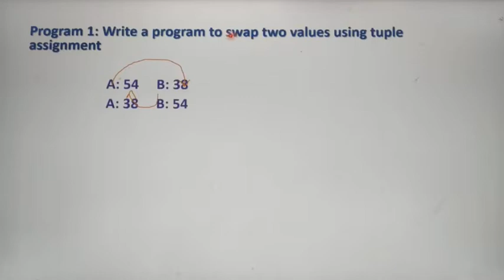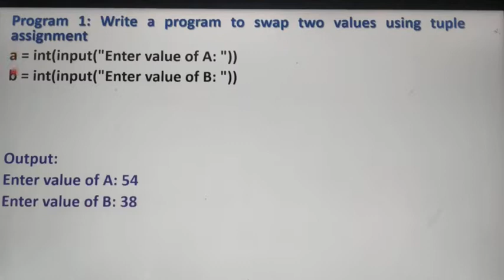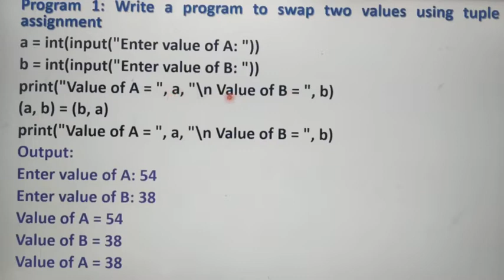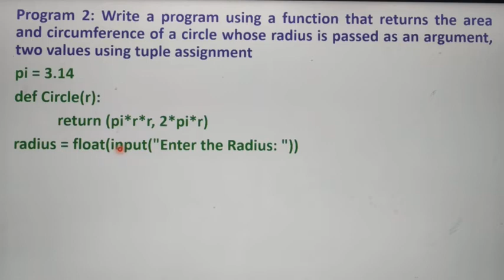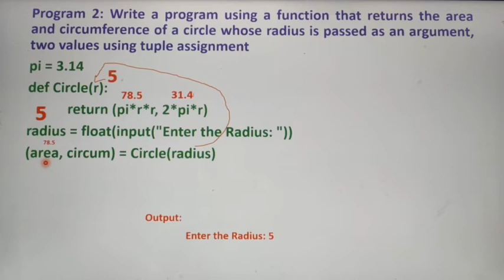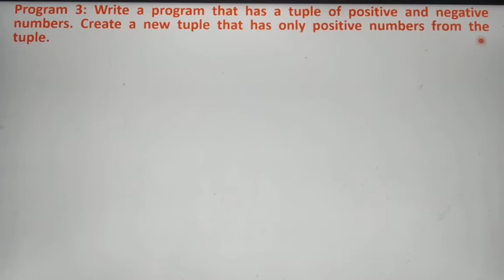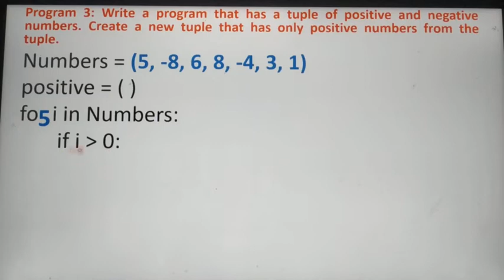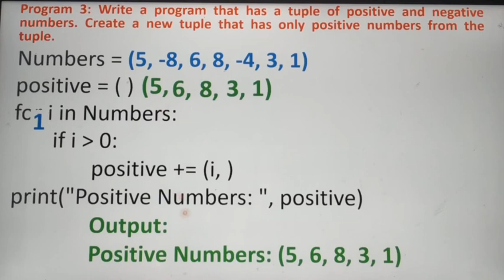Programs using tuple in python with Demo, Part 17, n Tamil, Chapter 9, Unit 2, A.Jaya Mabel Rani/AP.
Program 1: Write a program to swap two values using tuple assignment
Program 2: Write a program using a function that returns the area and circumference of a circle whose radius is passed as an argument, two values using tuple assignment
Program 3: Write a program that has a tuple of positive and negative numbers. Create a new tuple that has only positive numbers from the tuple. 12th Standard Computer Science, Based on New Syllabus, Tamil Nadu State Board.